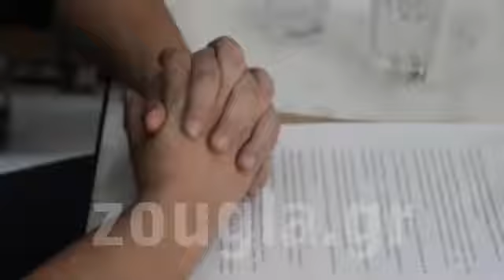Ο αστροφυσικός Μάνος Δανέζης εξηγεί ότι η Επιστήμη φέρνει την πραγματική επανάσταση!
Ο Δρ. Μάνος Δανέζης, καθηγητής αστροφυσικής στο Καποδιστριακό Πανεπιστήμιο Αθηνών, με διεθνή ερευνητική δραστηριότητα, ευρέως γνωστός τα τελευταία χρόνια στο κοινό με τηλεοπτικές εκπομπές και σειρά ομιλιών σε πανεπιστημιακές αίθουσες και κοινωνικούς χώρους, οραματίζεται και εμπνέει τους πολίτες για μια μεγάλη πολιτισμική επανάσταση που θα βασίζεται στα σύγχρονα επιτεύγματα της επιστήμης.

Μια επανάσταση νέας ατομικής και κοινωνικής συνειδητότητας, που ήδη αρχίζει να διαμορφώνεται, δεν μοιάζει με τίποτα από όσα γνωρίζουμε μέχρι σήμερα και βασίζεται στη νέα κοσμοαντίληψη που βασίζεται στην επιστημονική γνώση, πολλές πτυχές της οποίας παραμένουν επίτηδες κρυμμένες μόνο στα συρτάρια των εξουσιαστικών ελίτ…